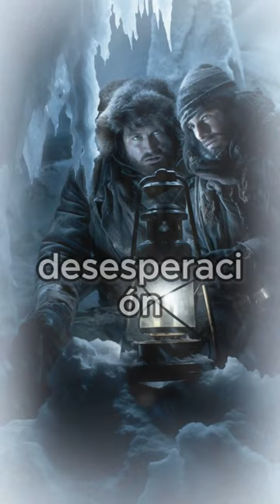La trágica expedición Franklin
En la oscura y helada vastedad del Ártico, la expedición Franklin se aventuró audazmente en busca del esquivo Paso del Noroeste. En 1845, Sir John Franklin lideró dos buques, el HMS Erebus y el HMS Terror, con la esperanza de encontrar una ruta más corta entre los océanos Atlántico y Pacífico.